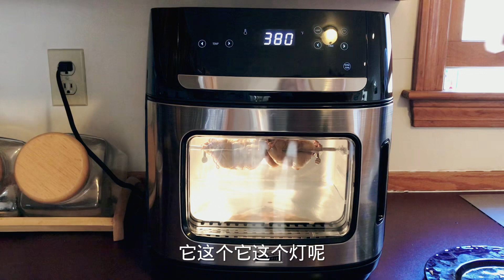Cook quails use air fryer rotisserie. So delicious and easy. 用气炸锅炸鹌鹑，简单又好吃😋